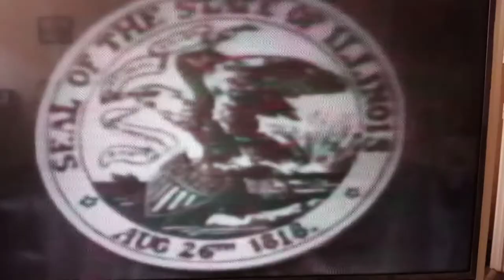Pat Mulligan actor reel.